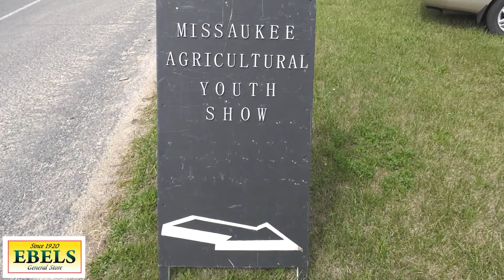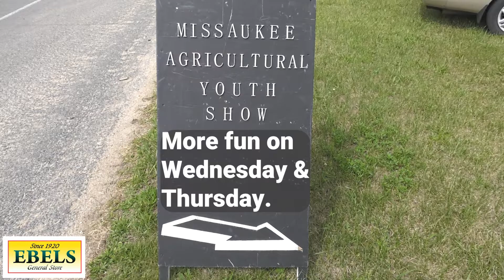08 02 22 YOUTH SHOW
Kids and animals welcoming people to beautiful downtown Falmouth and the annual Youth Show.